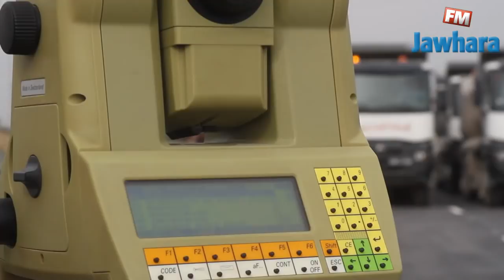زغوان : اختبار جسر جديد على مستوى وادي مليان